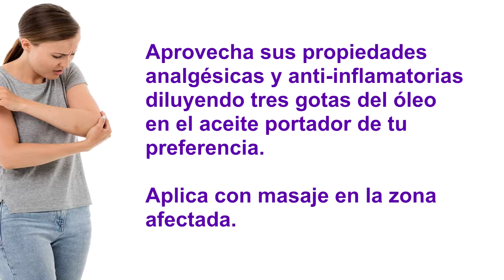Aceite Esencial De Abeto Negro Propiedades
El aceite de esencial de Abeto Negro propiedades se logra mediante destilación al vapor de agua de las agujas del árbol de abeto. Se elaboran 3 clases de aceite esencial de abeto; el negro, el blanco y el balsámico. Son bastantes similares en sus beneficios y propiedades.